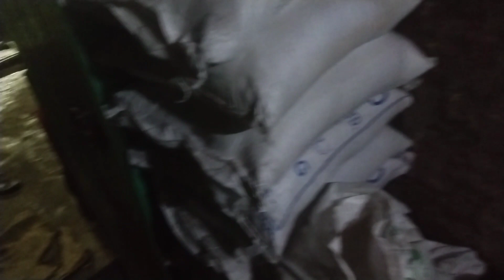block Neeraj Tarapur short video